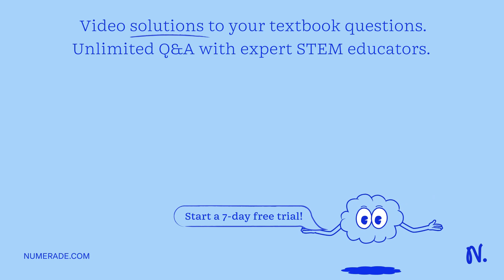The stock solution of the clove oil contains 1.0 g of clove oil/10 mL of CH2Cl2. You used 20 mL of …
The stock solution of the clove oil contains 1.0 g of clove oil/10 mL of CH2Cl2. You used 20 mL of the stock solution; the weight of the Eugenol obtained was 0.483 g. What is the percent of Eugenol in the clove oil? IR analysis: Obtain the IR spectra of Eugenol from online. Identify three characteristic absorption bands in the spectrum. Give the signal number and what bond it represents. (Make sure you provide a copy of the IR spectra).